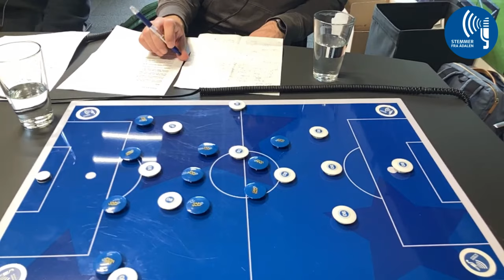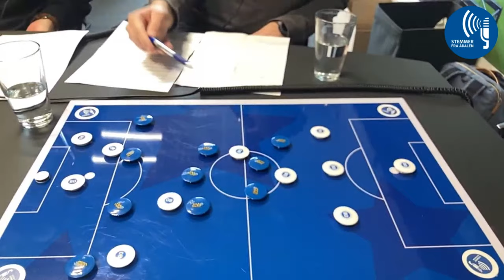Taktiktavlen: Interview med Søren Krogh om OB's udvikling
Stemmer Fra Ådalen er nu klar med anden episode af vores nye format Taktiktavlen, hvor vi på video og i podcast sætter fokus på OB's taktik og spillestil. I denne episode er vi på besøg i Superliga-huset i Ådalen til et interview med OB's cheftræner Søren Krogh.

Søren Krogh taler i interviewet om OB's spillemæssige udvikling, ligesom han gør status på grundspillet i Superligaen og hans første tid som cheftræner, mens han dykker ned i taktiske elementer i OB's spil. Værter på udsendelsen er Thomas Dahlslykke og Martin Davidsen.

På Stemmer Fra Ådalen tester vi stadig dette format som både podcast og video og hører gerne feedback fra lytter og seere.

Der er ingen partner på formatet, og vi siger derfor tak til alle medlemmer af Klub SFÅ. Hvis du vil være medlem af Klub SFÅ, kan du melde dig ind på obstemmer.dk/støt. Det koster 59 kroner om måneden at være medlem, og du får adgang til en række fordele. Meld dig ind i Klub SFÅ via dette link: obstemmer.dk/støt.

Lyt til podcast-versionen af Taktiktavlen i din foretrukne podcast-afspiller eller via denne afspiller

Credits:
Støtte: Klub SFÅ
Værter: Martin Davidsen og Thomas Dahlslykke
Videoproduktion: Andreas B. Jørgensen